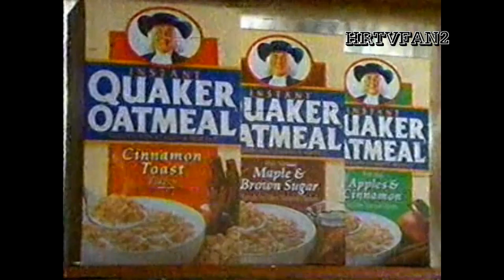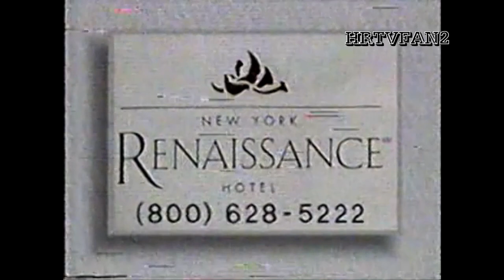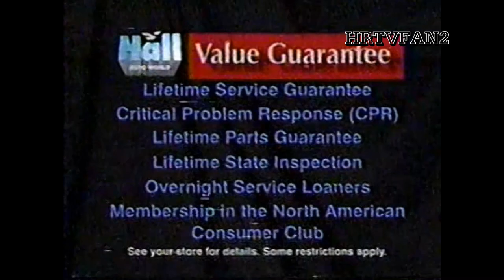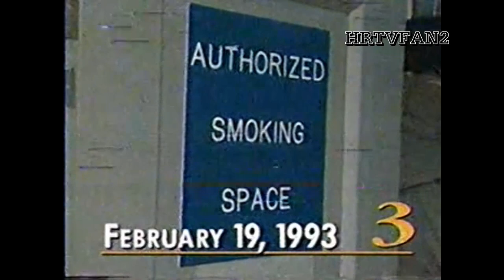February 19, 1993 WTKR Commercial Compilation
(c)1993 WTKR-E.W. Scripps Co.

This is the first in this group of commercial compilations (as part of what I mentioned regarding planning more longer uploads). This is a compilation of commercials from a partially taped over edition of "Sally" (Jessy Raphael) that aired on February 19, 1993 on Norfolk, VA CBS affiliate WTKR-TV 3 (I'm guessing that Sally had just been moved to the timeslot that opened up when longtime WTKR 5:00 newscast lead-in "Donahue" moved to WAVY to finish its run locally). Many of these have been uploaded on previous accounts.

COMMERCIALS
1. Esprit Decor (Chesapeake furniture store; love the piano instrumental)
2. Troy-Bilt Jr. trimmer
3. WTKR Promo (Family Feud; TV vs. Real Nurses)
4. Instant Quaker Oatmeal
5. Sally guest accomodations at Reinassance Hotel
6. WTKR Promo (Eyewitness News tease {"Shoot, Don't Shoot"} with the man, the myth, the legend in local news; Ed Hughes)
7. The Hub (Washington's Birthday Sale)
8. New York Carpet World (Red Dot Madness)
9. Hall Automotive (Hall Value Guarantee)
10. "Sally" teaser (grandmas unable to see their grandchildren)
11. Virginia Waterbeds and Bedrooms (Easy Sale)
12. Corn Silk makeup
13. Pamprin
14. Luskin's (Warehouse Clearance)
15. Same as #9
16. Video copies and transcripts of "Sally"
17. WTKR Channel 3 Eyewitness News Live at Five tease with Ed Hughes and Jane Gardner
18. Dodge (Big President's Sale; around the time of the transition to the Ram's head logo)